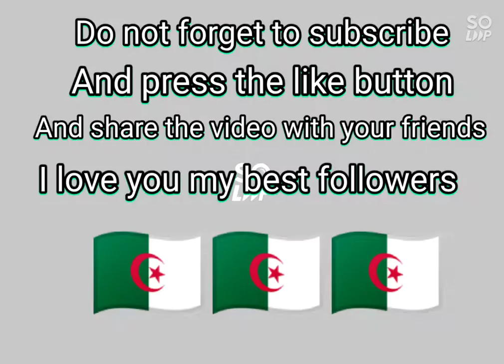Photos de Riyad Mahrez avec Manchester City ❤️‍🔥❣️